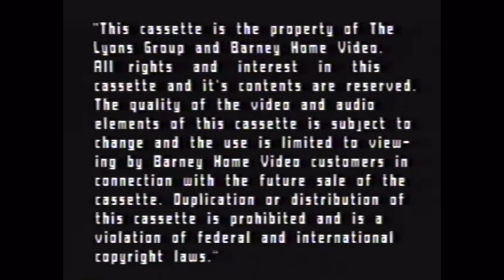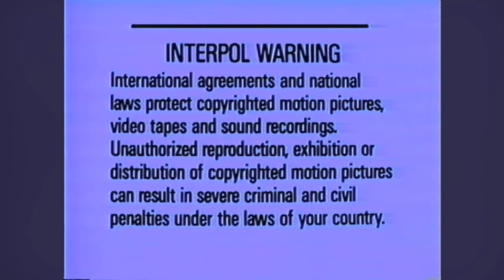Here comes! Closing to The Complete Second Season (Tape 4, Episode 1) (Demo Version)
Daniel Juravsky will upload now is: Opening to Barney & Friends: The Complete Second Season (Tape 4, Episode 1) (Demo Version) is now. from copy from my video.